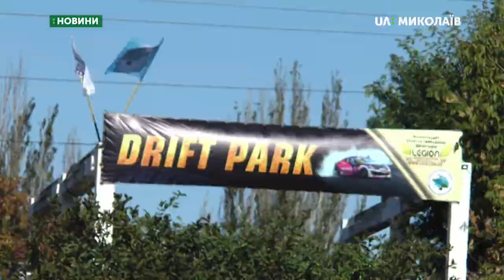23.09.2019. Новини. 8:00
Новини
Інформаційна картина дня (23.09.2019) поглядом кореспондентів телеканалу UA: Миколаїв (випуск новин — 8:00):
- у спальному районі Миколаєва відкрився дріфт-парк..